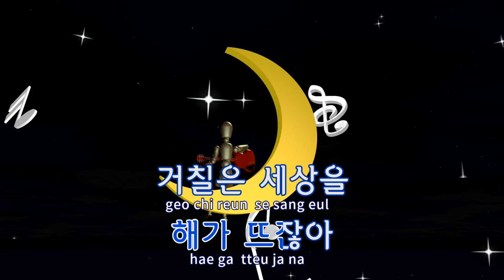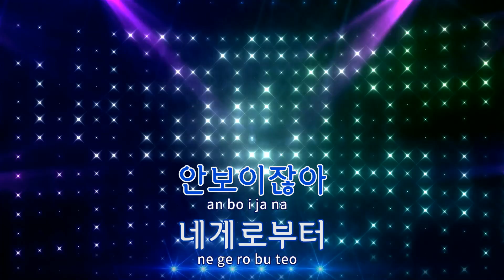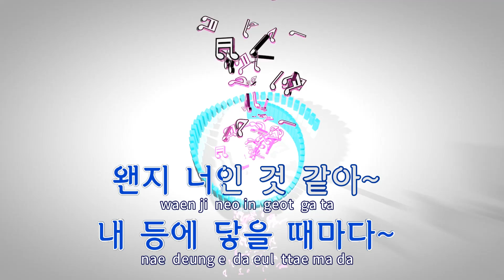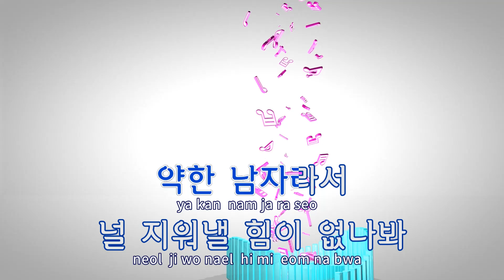[TJ노래방] 이별길 - 박완규 / TJ Karaoke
이별길(무신OST)  --  박완규